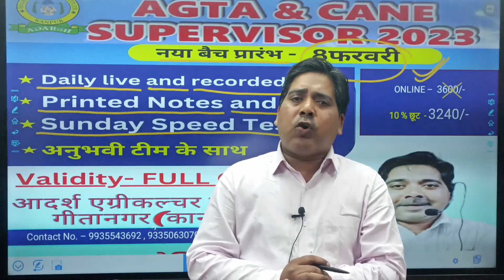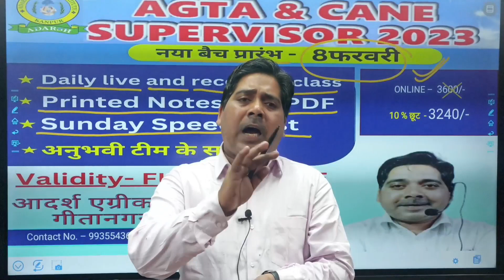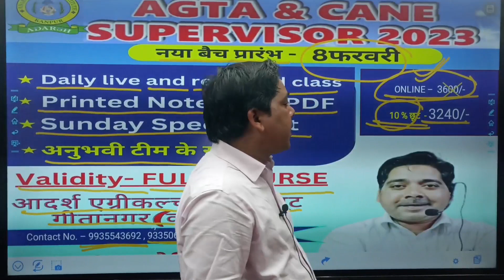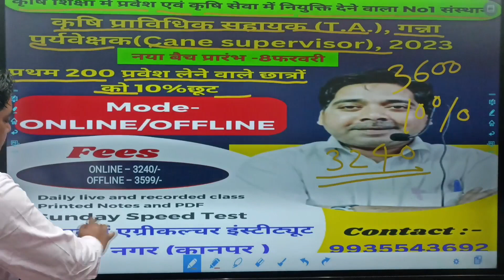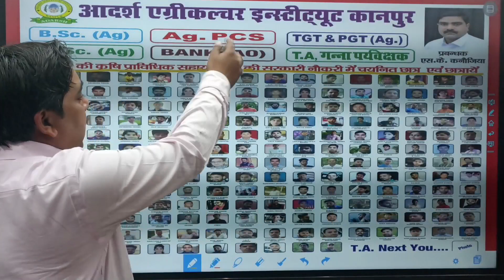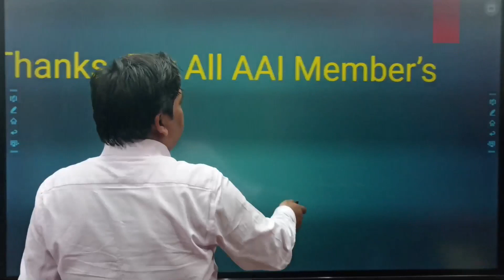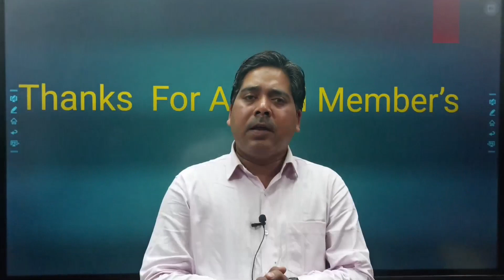T. A. Online & Offline Batch Start On –8 Feb 2023 By Adarsh Agriculture Institute